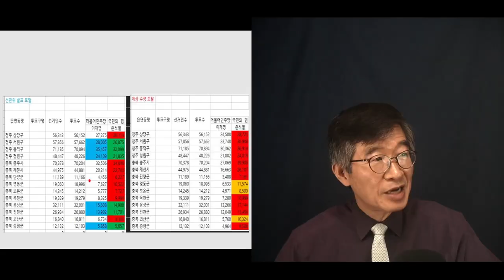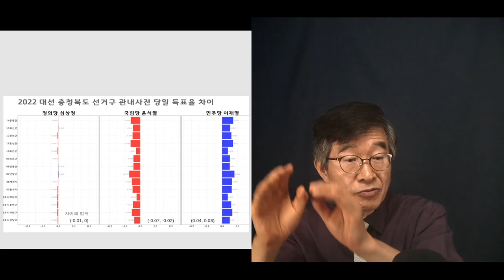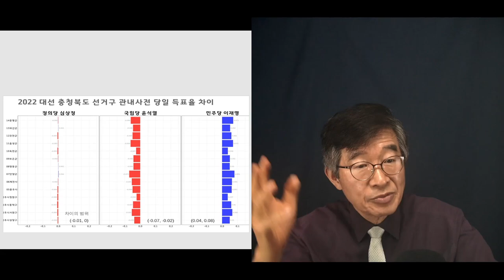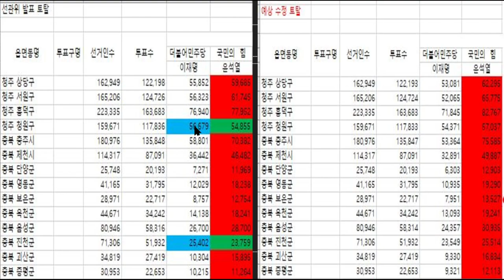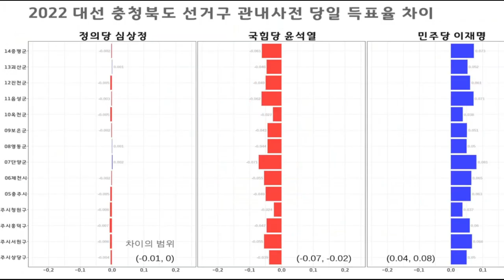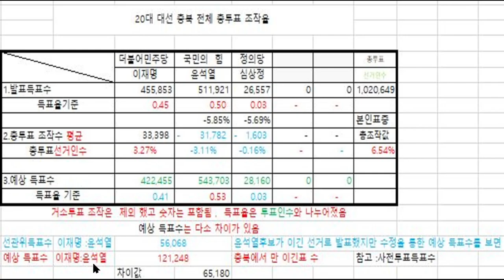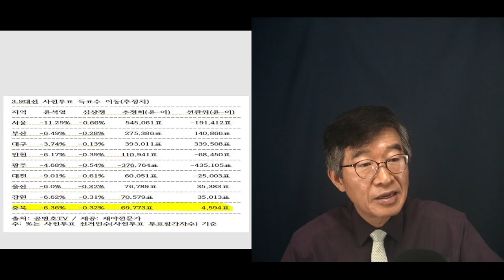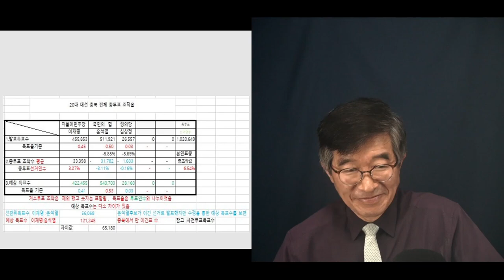선거가 마술이 된 세상 / 수리수리 마수리! 짱하고 결과를 만들어내다 / 3.9대선 충청북도 / 사전+당일득표수 분석 [공병호TV]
Bitcoin : 3MTW849AkP2ftLeSK2teZHMmzLu7Z83s9U

[#3.9대선